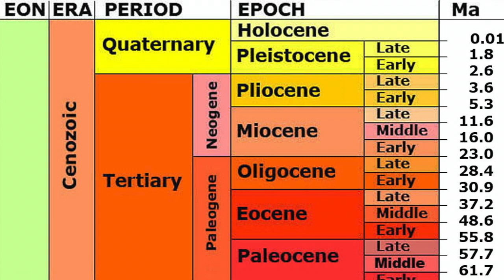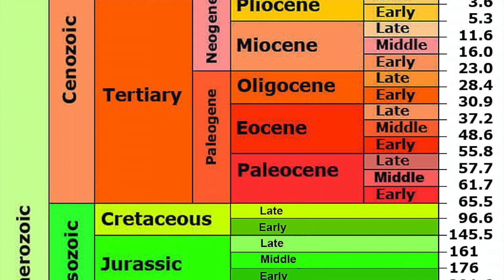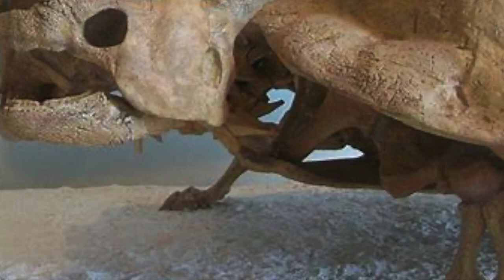Megalodon Lesson 5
Distance Learning Lesson 5:  What was New Mexico like when megalodon was alive?  Mary talks with Dr. Spencer Lucas from the New Mexico Museum of Natural History and Science.  Megalodon: Largest Shark that Ever Lived was produced by the Florida Museum of Natural History, Gainesville, with support from the National Science Foundation. The Western Heritage Museum and Lea County Cowboy Hall of Fame will display the exhibition through summer of 2021.